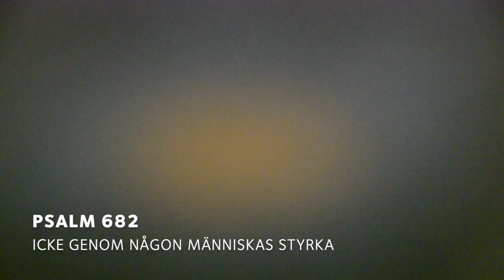Mässa pingstdagen 2020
Mässa i Ramundeboda kyrka på pingstdagen 2020